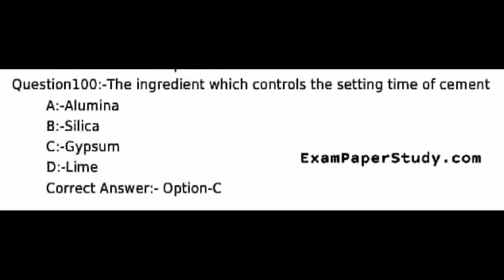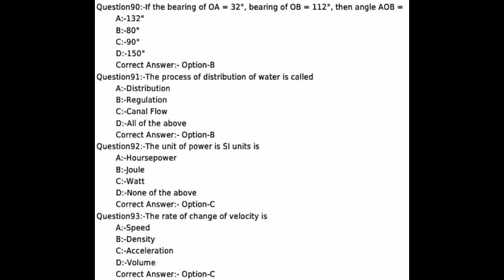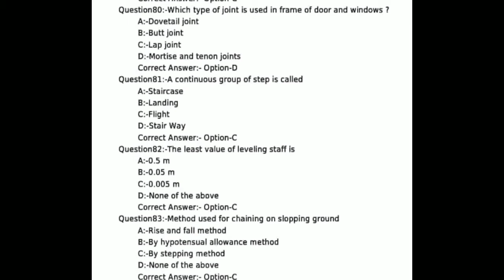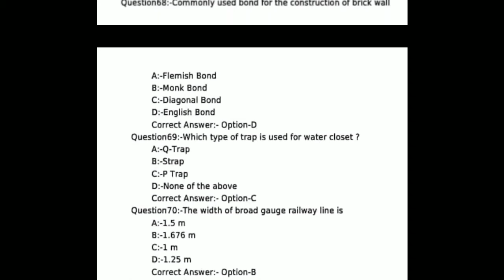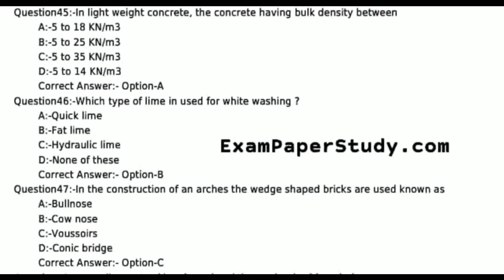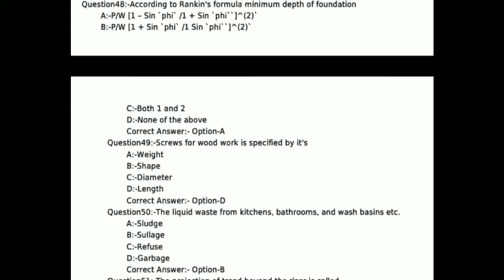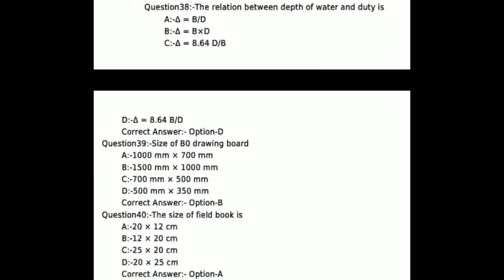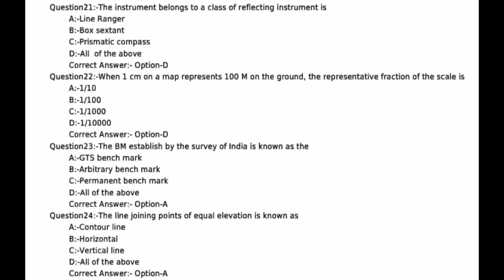KERALA PSC TRACER OVERSEER DRAFTSMAN LECTURE IN CIVIL ENGINEERING ASSISTANT ENGINEER MODEL QUESTIONS